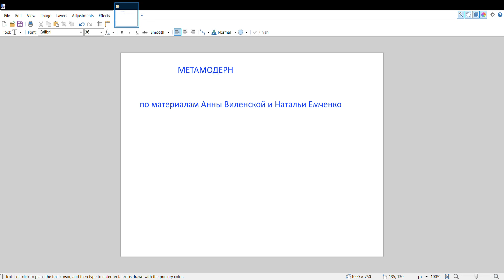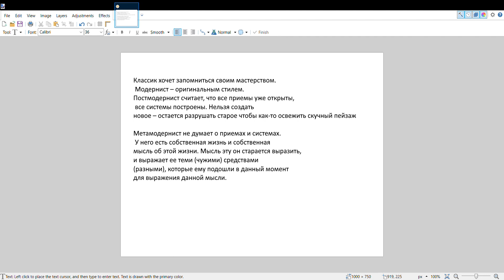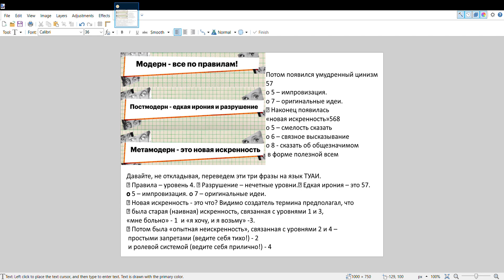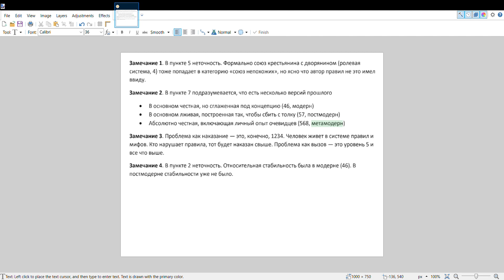7. Метамодерн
По материалам Анны Виленской и Натальи Емченко